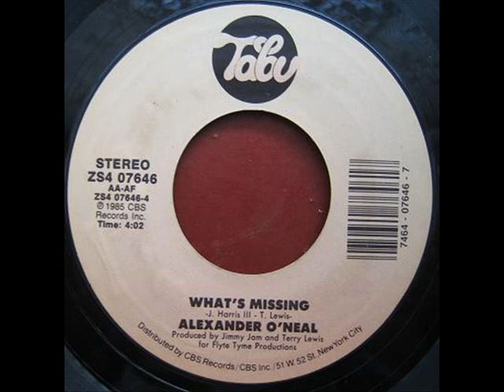Alexander O'Neal - What's Missing (7'')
-1985- Strong track hardly needed remixing, but here it is in the (edit) single version. Re-uploaded with improved sound quality.